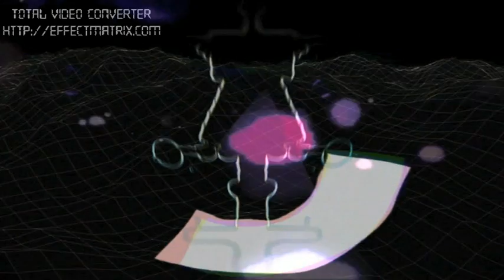frank hurman back homeofficial video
videoclip oficial del tema back home(original mix),editado por EUPHORIA MUSIC (ARGENTINA)